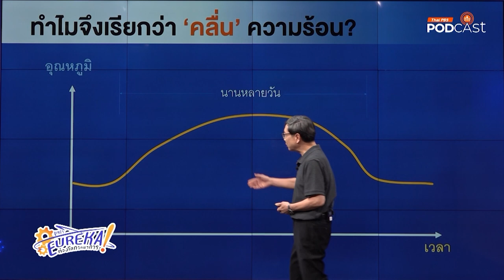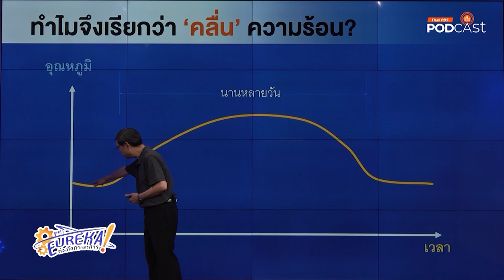อันตรายจากคลื่นความร้อน | Podcast Review | 28 มิ.ย. 67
คลื่นความร้อน มักเกิดขึ้นบ่อยในช่วงฤดูร้อน มีอุณหภูมิสูงเกิดค่าปกติเป็นเวลานานหลายวัน ส่งผลให้เกิดอันตรายต่อชีวิตมนุษย์ สิ่งแวดล้อม รวมถึงโครงสร้างพื้นฐานอื่น ๆ มากมาย
Eurekaท่องโลกวิทยาการ ชวนฟังว่าคลื่นความร้อนอันตรายอย่างไรบ้าง?